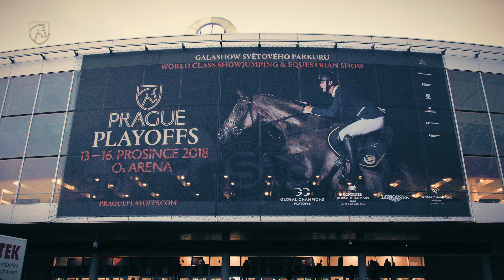Praga PlayOffs 3